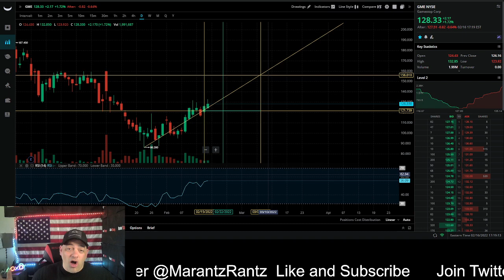GameStop - 2's Day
I'm jacked